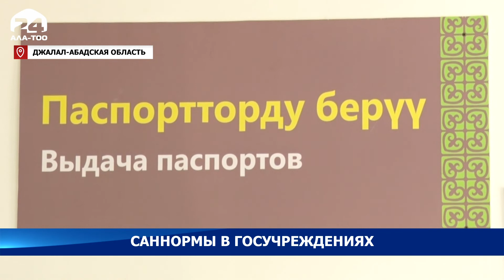Джалал-Абад: саннормы в госучреждениях